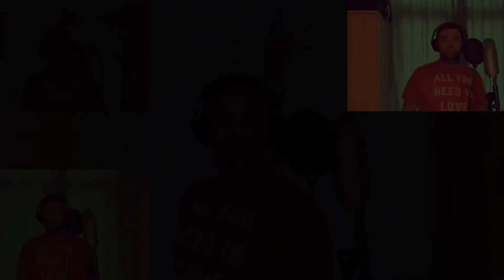Share Your Address - Ben Platt (COVER)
My favourite track from Ben Platt’s album and I got to play around with recording some BV’s too! Enjoy!